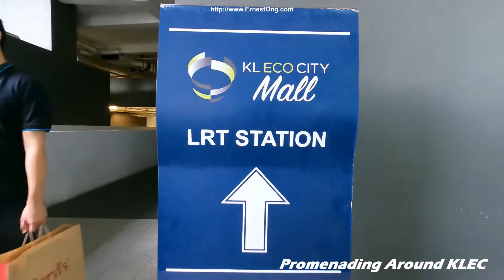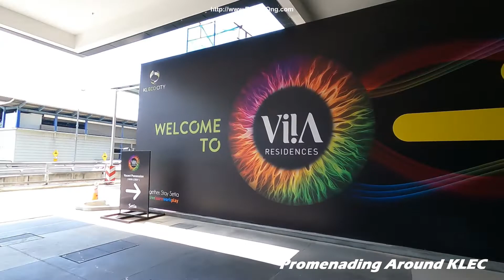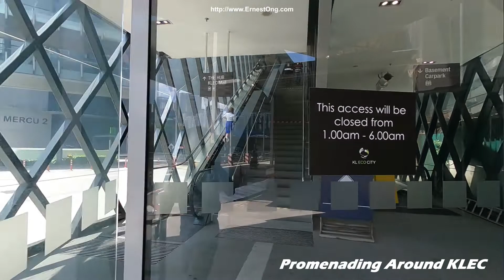Promenading Around KL Eco City. From Vogue Suites One to THE HUB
Taking a short walk from Vogue Suites One to Mercu 3, Amari Hotel, Viia and to The HUB in KLEC.

From The HUB, connecting to LRT/KTM, KLEC Mall, Mercu 2, Boutique Offices, Strata Offices, and the Pedestrian Linked bridge to Gardens & Mid Valley.

For more information on Available Real Estate For RENT or FOR SALE,
please:-
WeChat:          ErnProp